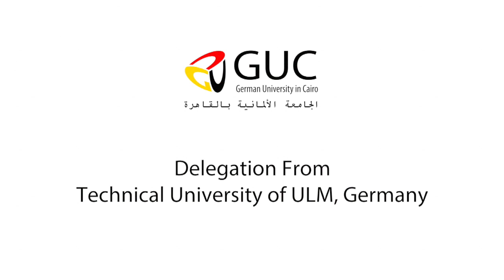Delegation From Technical University of ULM, Germany